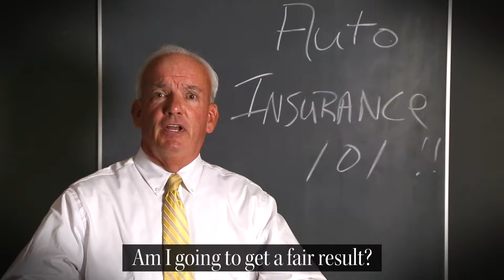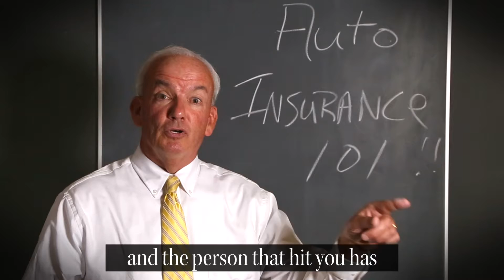1 DLP Auto Insurance 101 INTRO